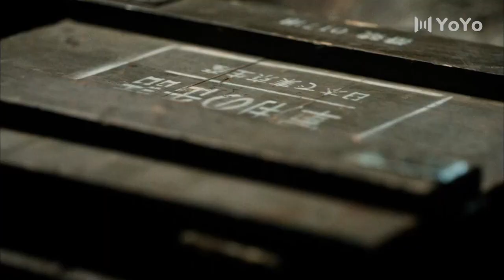美女特工隊夜襲日軍大本營，一包瀉藥下去不費吹灰之力直接拿下賊首⚡巾幗抗日大劇⚡地道女英雄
《中國經典劇剪輯頻道》今日推荐 ： 經典電視劇《地道女英雄》